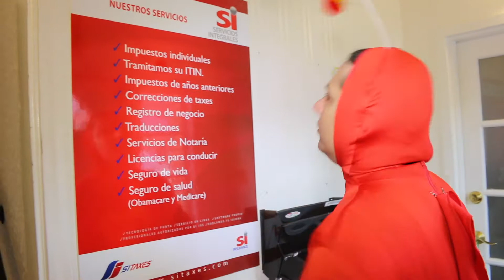SI Taxes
Un agradecimiento especial a Sandro y a la gente de Si Taxes.